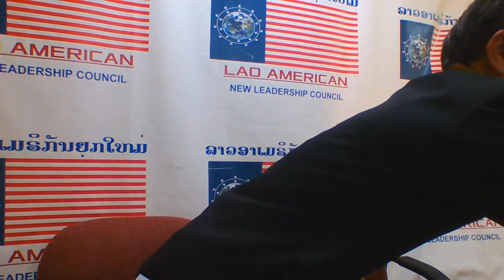Lao-American Youk Mai 02/25/18 (2)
ສົນທະນາການເມຶອງເພື່ອການໂຮມລາວ